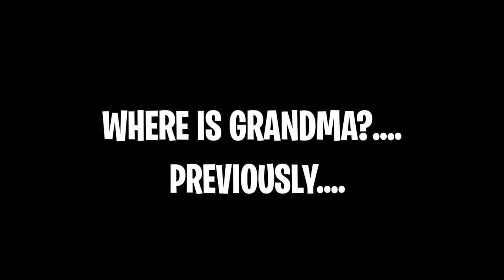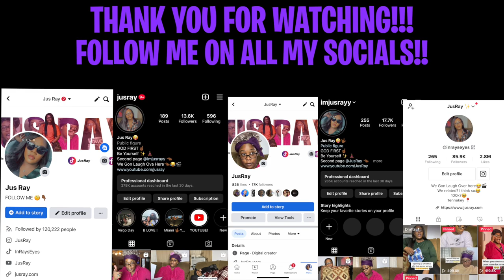GRANNY ATTENDS USHER APPRECIATION DAY IN ATLANTA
LET’S BECOME FRIENDS!!